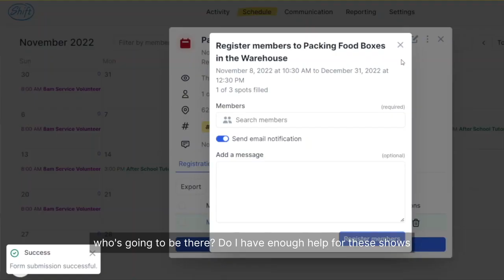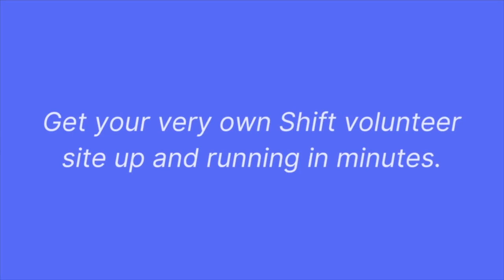Candice Dickinson Shares How Shift Volunteer Management has Transformed Their Volunteer Program